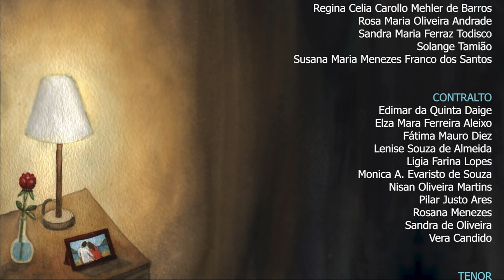Grupo VOZES - Num Sussurro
Grupo VOZES do Sindicato dos Bancários de Santos-SP grava na quarentena.
Música Num Sussurro, de Paulo de Tarso e Madô Martins.
Projeto Cantos da Praia, autores da Baixada Santista.
Regência, Arranjo e Edição de Vídeo de Simone Schumacher.
Agosto-2020